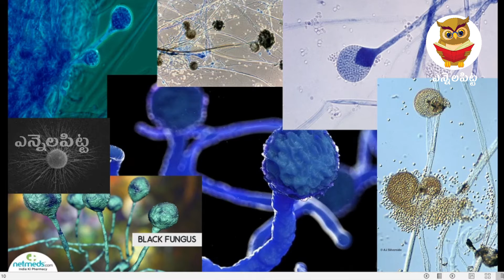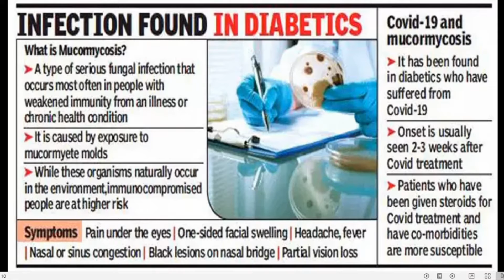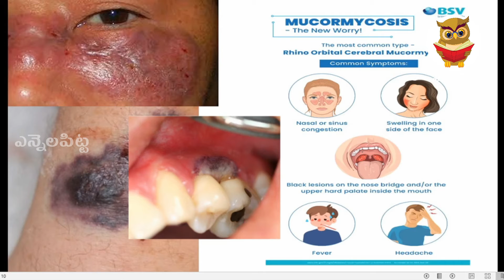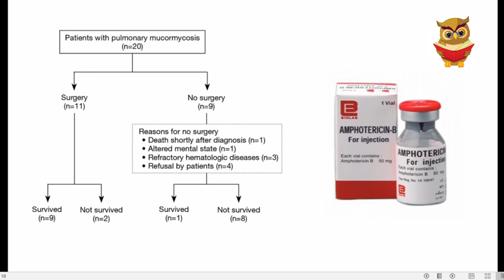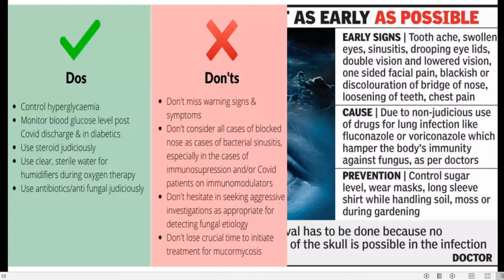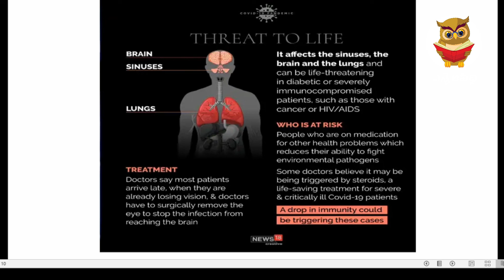What is Black fungus? What Symptoms To Look Out For? || Divyanshi Agrawal